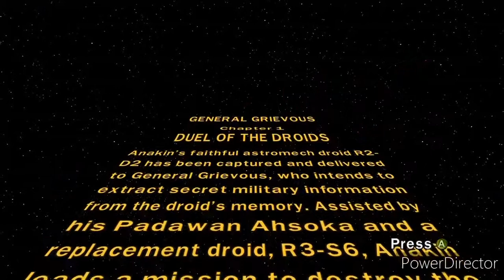I WAS ROBBED (Emotional) (Almost Arrested)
I get robbed and almost die